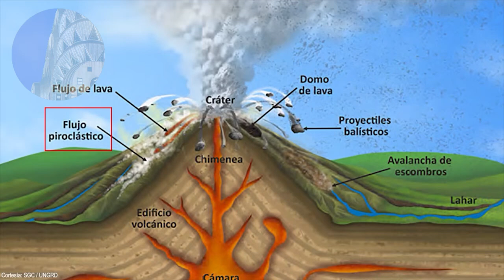Volcán Nevado del Ruiz Boletín extraordinario Junio 25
Bienvenidos a un nuevo boletín extraordinario sobre el Volcán nevado del Ruiz, llamado antes por nuestros ancestros Cumanday, que significa blanco hermoso.
Es extraordinario porque los boletines de volcanes activos en Colombia tienen frecuencia semanal y no diaria.
Siempre hacemos lectura textual del boletín oficial, por ello notarán que algunas secciones se repiten cada día.
Cada día Incluyo imágenes de la zona del volcán y satelitales, en modo de línea de tiempo, además del movimiento de gases y ceniza.